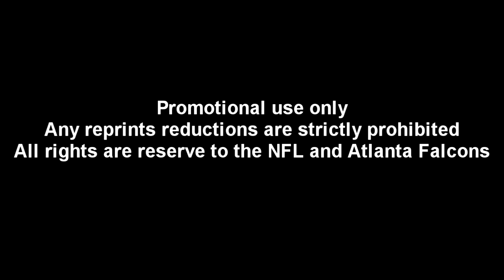D.X.B. "Falcons Song" "RISE UP"